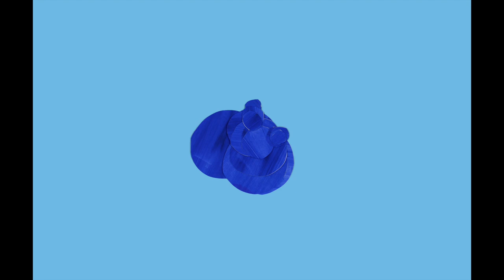VACATION-BLUEBERRY PATCH (Official Video)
Vacation-Southern Grass: The Continuation of Rock N Roll vol.1 and 2 out July 7th 2017 on Recess!
This song is off of vol.1